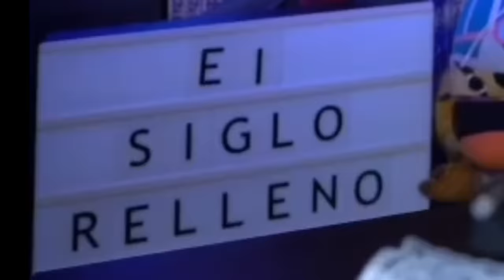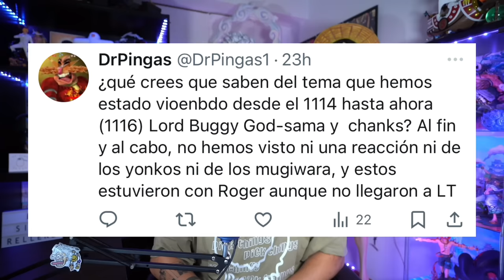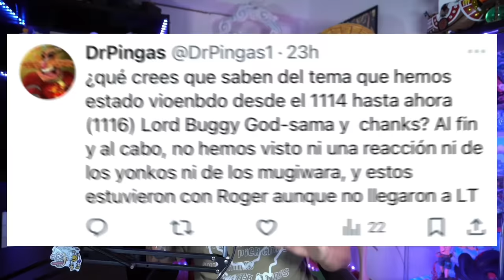¿JOY BOY E IMU SON LA MISMA PERSONA? ¿IMU ESTABA ENAMORADO DE LILY? - One Piece PyR SIGLO VACIO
Hola nakamas! Hoy os traigo un nuevo Preguntas y Respuestas especial sobre el Siglo Vacío! Espero que os guste! Like y sub ;)